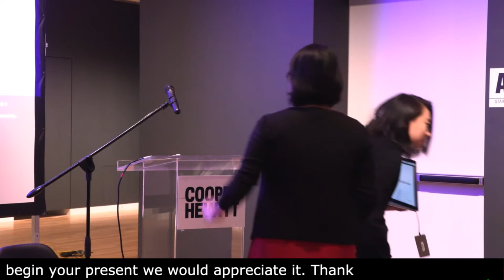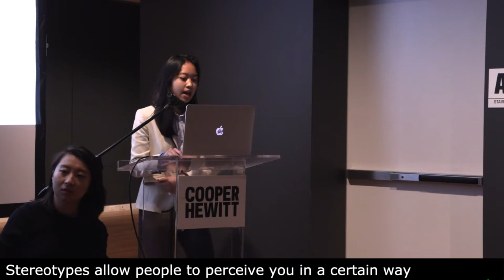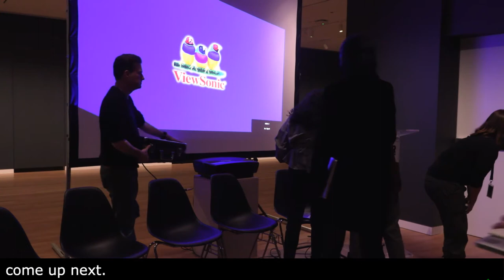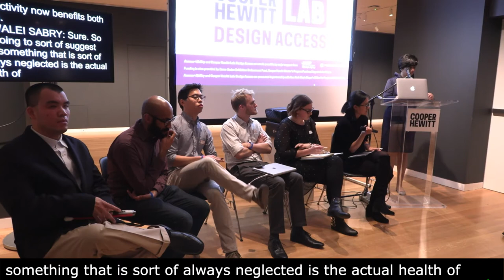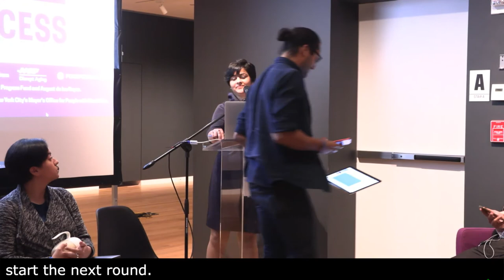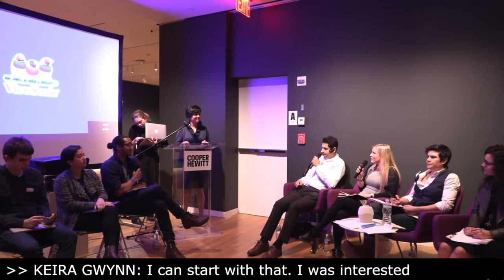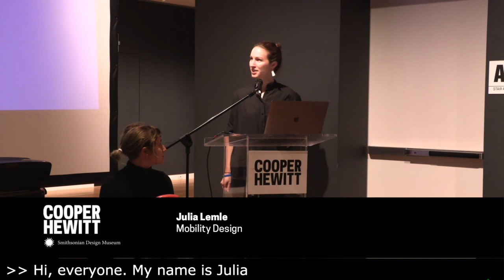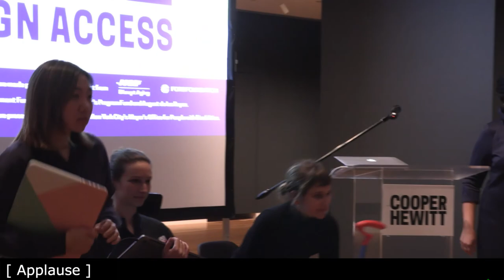Lab | Showcase of Student Projects on Accessibility and Inclusion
University-level students were invited to submit design ideas for a premier showcase of student projects on solutions for improving accessibility or inclusion. All accepted entries will be on view in the Barbara and Morton Mandel Design Gallery from February 5, 2018 through February 25, 2018.

Students present their ideas, and a panel of experts discuss how design can expand accessibility and inclusion for all users. Learn how young designers are shaping the future of accessibility.

Cooper Hewitt Lab: Design Access is a free programming series taking place in the first two weeks of February 2018, activating the Barbara and Morton Mandel Design Gallery as a collaborative space for learning and experimentation through interactive activities, workshops, discussions, and more for visitors of all ages and communities. Presented in partnership with New York City’s Mayor’s Office for People with Disabilities, collaborators include the San Francisco-based studio Creative Growth, Columbia University Digital Storytelling Lab, Google, Mark Morris Dance Group’s Dance for PD, and ReelAbilities Film Festival.